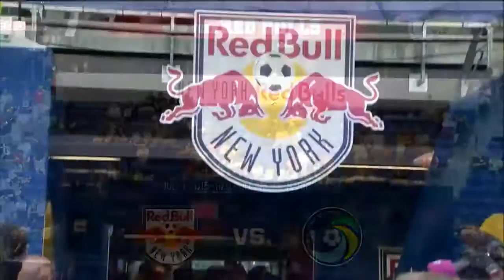2015-07-01 Lamar Hunt U S Open Cup New York Red Bulls vs New York Cosmos Round of 16